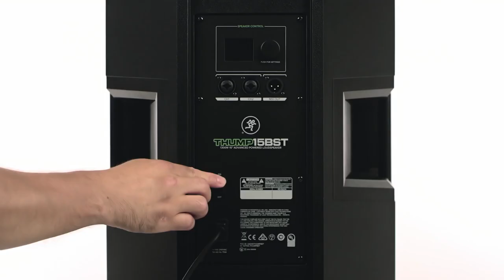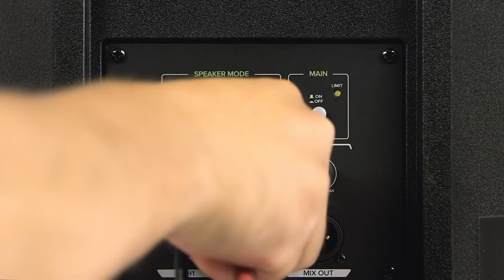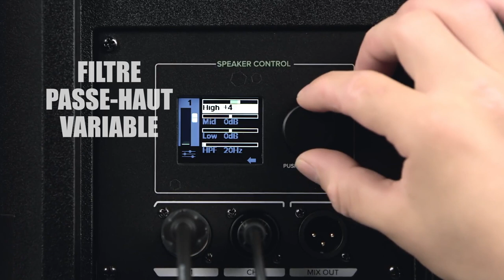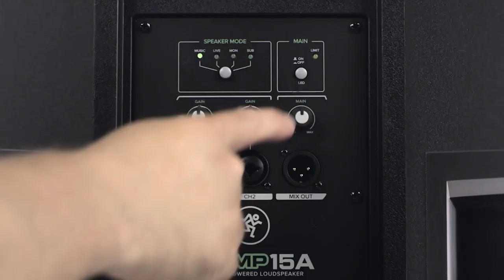MACKIE : Les enceintes de Sonorisation Série THUMP (vidéo de la boite noire)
La série Thump Mackie offre une puissance et un rendu sans équivalences, c'est la solution optimale pour les DJ et les musiciens.

Il existe 4 modèles et un Sub amplifié.

FICHE TECHNIQUE DE LA THUMP12

- Enceinte active biamplifiée 400 W classe D + 100 W classe AB
- Haut-parleur 12" et tweeter 1,4" en titane alignés en phase
- Réponse en fréquence (-10 dB) : 50 Hz - 23 kHz
- Niveau SPL max @ 1m : 125 dB peak
- Entrée micro/ligne combo XLR/jack 6,35 mm, sortie thru
- EQ 3-bandes avec médiums semi-paramétriques
- Baffle en polypropylène résistant aux chocs
- Pan incliné à 50° pour utilisation en "bain de pied", embase 35 mm
- Housse de transport optionnelle (Thump12-BAG)